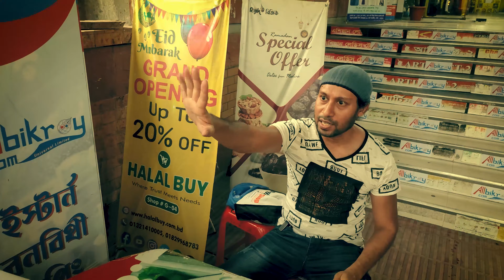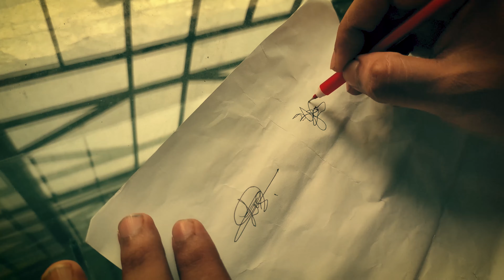এস এস সি পাস না করেই সাইন্টিস্ট হয়ে গেল - Bangla Funny Video - Dr Lony Funny VIdeos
এস এস সি পাস করেনি অথচ সে নাকি সাইন্টিস্ট। বিজ্ঞানী র মজার কাহিনী দেখলে নতুন অভিজ্ঞতা হবে। হাসি থামবে না।

Sign funny video.

Enjoy dr lony funny videos.

- Lony's Works